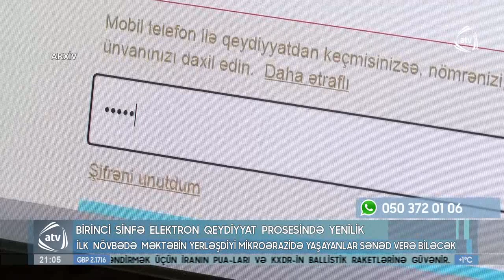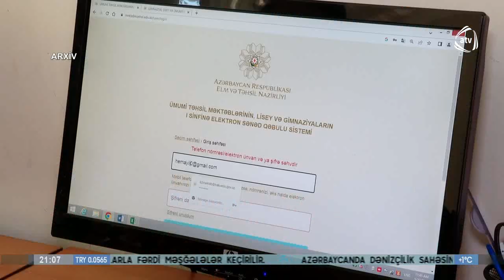Məktəbə qəbul prosesində vacib yenilik